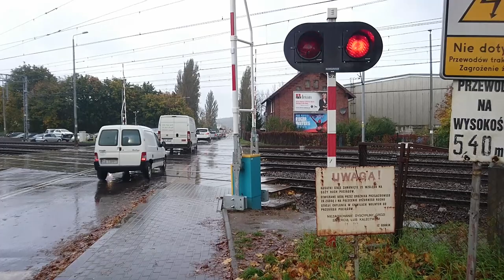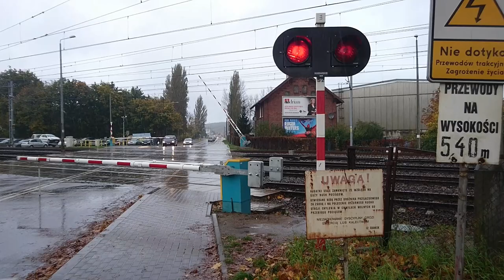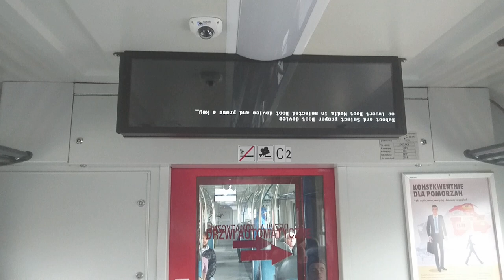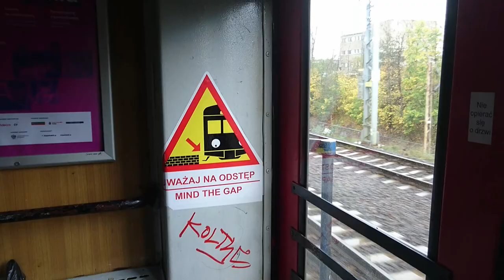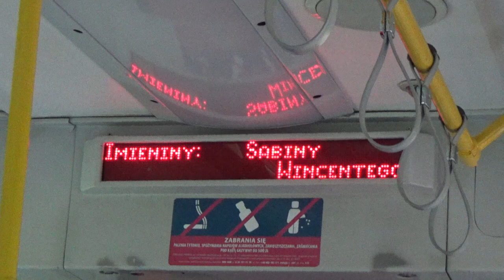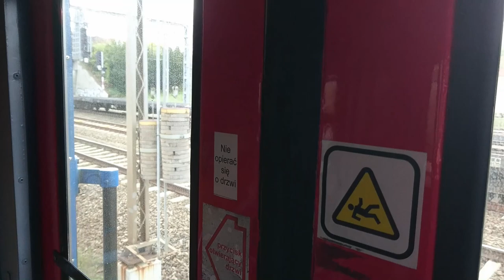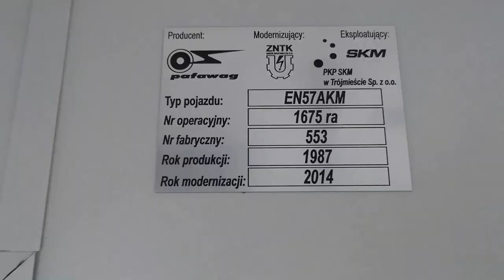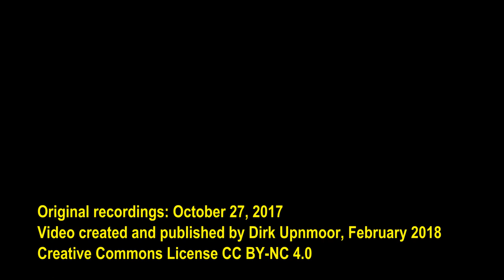SKMT – S-Bahn Gdańsk/Sopot/Gdynia (Szybka Kolej Miejska w Trójmieście)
SKMT ist die S-Bahn des Großraums Gdańsk/Sopot/Gdynia, der sogenannten Dreistadt. Hier fahren viele Triebwagen der Baureihen EN57 und EN71 im S-Bahn-Dienst. Die beiden Baureihen sind technisch ähnlich, EN57 ist jedoch dreiteilig, während EN71 die vierteilige Variante ist.

Von beiden Baureihen gibt es unmoderniserte (oder nur wenig modernisierte) Exemplare, die also noch weitgehend dem Lieferzustand entsprechen, und modernisierte Exemplare. Die modernisierten Züge wurden unter anderem mit Halbleiter-Motorsteuerung, neuen Sitzen, automatischen Türen zwischen den Wagen, Überwachungskameras, Monitoren zur Fahrgastinformation und teilweise WLAN ausgerüstet. Ebenso wurde der Führerstand neu gestaltet. Die alten Züge erinnern dagegen sowohl in der äußeren Erscheinung als auch im Fahrgefühl an die „blauen“ Hamburger S-Bahn-Züge (Baureihen 470 und 471).

In diesem Video sind verschiedene EN57 und EN71 zu sehen. Die meisten sind blau-gelb lackiert – das ist der typische SKMT-Look. Daneben seht ihr in einigen Einstellungen Züge in weiß bzw. dunkelrot als Grundfarbe. Diese fahren meist im Regionalverkehr. Sie fahren zwar auch die Achse Gdańsk–Sopot–Gdynia entlang, die viergleisig ausgebaut ist, befahren aber die Gleise des Fernverkehrs und halten daher nicht überall wie die S-Bahn-Züge, sondern nur an größeren Bahnhöfen.

Ihr seht zunächst Außenaufnahmen von verschiedenen Standorten in Gdansk, Gdynia und Sopot (00:00). Nahe Gdynia Chylonia liegt ein Bahnübergang, an dem Autofahrer nichts zu lachen haben (04:46). In den Stoßzeiten fahren hier 8 Züge der SKMT pro Stunde und Richtung, dazu die Fenverkehrs- und Regionalzüge – die Schranken dürften mehr geschlossen als offen sein. Im zweiten Teil des Videos folgen Mitfahrten, und zwar zunächst in den unmodernisierten (13:12), dann in den modernisierten Zügen (15:42). Die Ablösung steht schon bereit: Einige Züge der Baureihe 31WE fahren schon bei der SKMT (16:43). Es sind äußerst moderne S-Bahn-Züge in aktueller Formgebung, die voraussichtlich nach und nach die EN57 und EN71ablösen werden. Doch noch sind viele Züge der älteren Baureihen im Einsatz – auch in der unmodernisierten bzw. nur wenig modernisierten Ausführung. Ein Besuch in der Dreistadt ist daher sehr zu empfehlen!